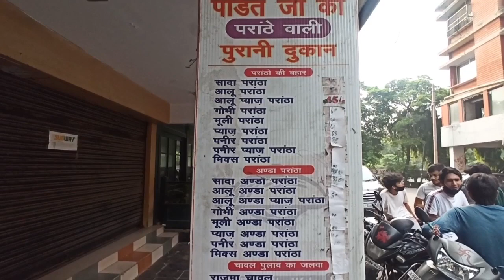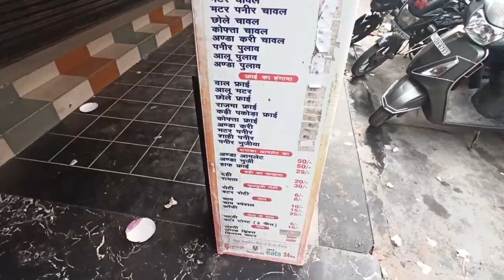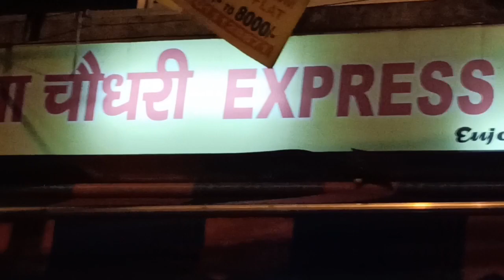Sunday Ride 😇 | Weekend Masti 🍕🏠🎉 Vlog 33 | Anuj Shrivastava Vlogs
Or kaise ho gyz I hope ap log ache hi hoge to ap puri video dekhna kyuki ek vlog shoot or edit krne mai bahut mehnat lgti apki thode se support se hume bahut himmat milti haai to gyz ap puri video dekhna Or btana ki video ka kon sa part acha lga comment section mai or jo channel pe new hai vo subscribe karna na bhule Or bell 🔔 icon press krna na bhule
Thank ❤ U